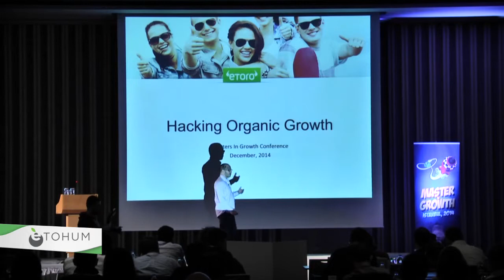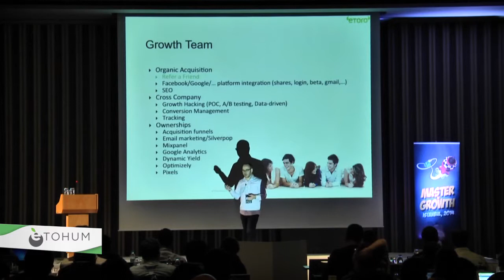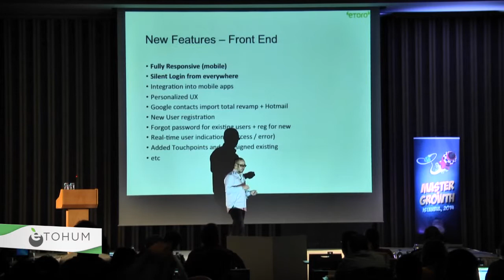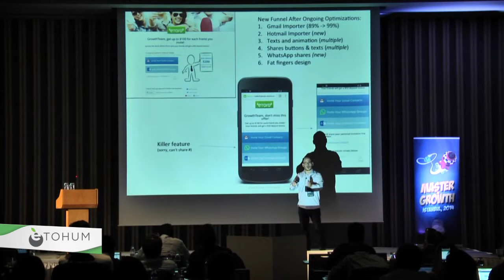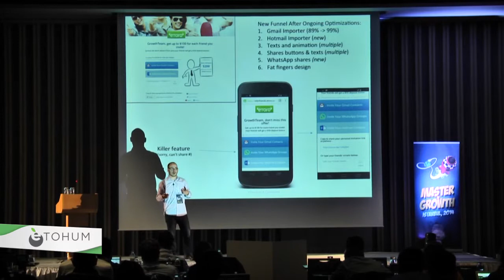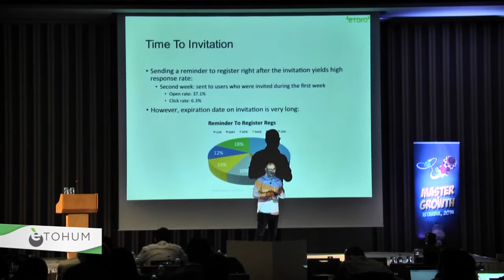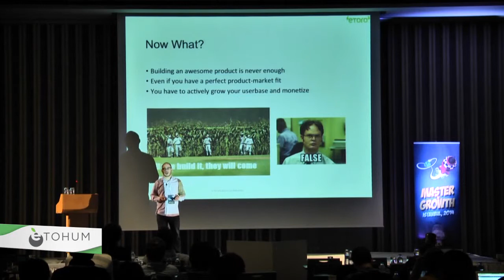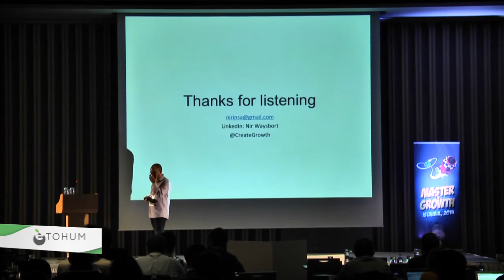NIR WAYSBORT 12 Aralık 2014 Etohum Master In Growth Konferansı